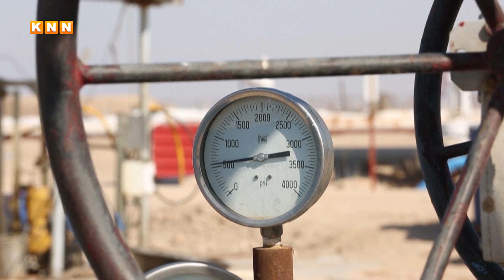دوای کەمبونەوەی کارەبا... غازی ماڵانیش روی لە کەمی کردوە...